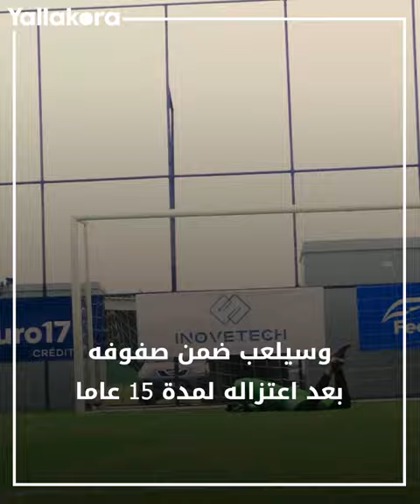نعم ما تشاهده حقيقي.. روماريو يعود لكرة القدم في سن 58 عاما! 🔥⚽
نفذ روماريو ما وعد به بشأن عودته من جديد لممارسة كرة القدم رغم اعتزال كرة القدم عام 2009 واقترابه من سن الـ60 عاما.